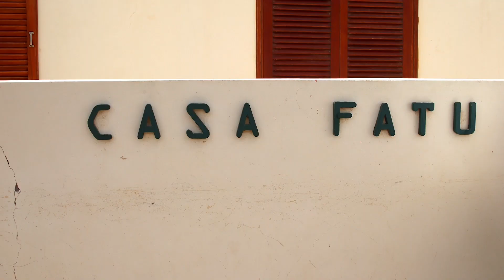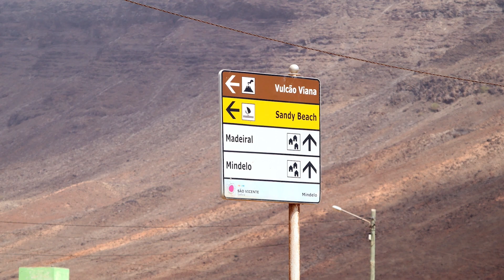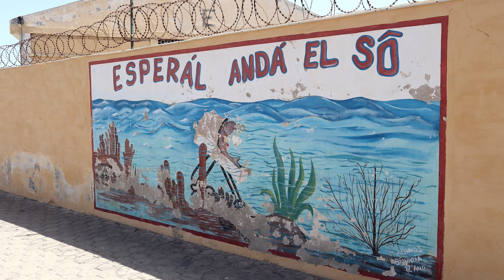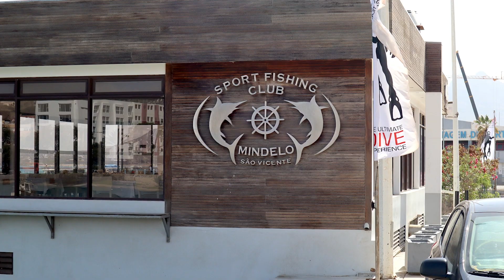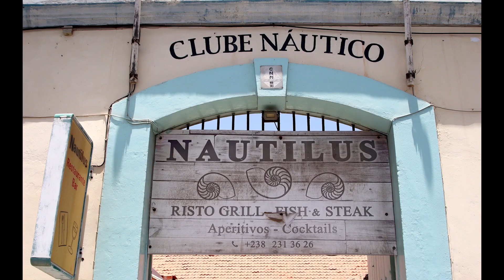Mindelo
05/03/2024 visit to Mindelo, Cape Verde. Today's excursion was Around the Island by 4WD. Our vehicles were actually Toyota trucks and SUVs to take us across the rugged terrain of the island. We went pretty high up in the mountain ranges alond narrow, bumpy paths, and came down steep ravines. It was very rough both ways and put the vehicles through their paces.
Our first stop was at Praia Calheta Grande beach on the southern coast of the idland. From there we took a short stop at Casa Fatu for a restroom break before heading to the east coast. There we found Sandy Beach which was made up of volcanic sand and rocks. The water there had a kind of red/purple hue to it in some places.
After the beach, we went north to Restaurante Hamburg in Calhou for drinks. Local beer, soft drinks and juices were served. We had a great view of Viana volcano, and could see where they were mining part of it for stone to be used in home construction. Our final stop was at Praia Grande beach that are made up of the desert sands that come in from the Sahara.
Back on the ship, it was announced that our departure was being delayed due to refueling issues. That gave us the chance to grab a quick lunch, then head out to Mindelo City Center to explore. We walked around the port area for a couple of hours taking in the sights. There were lots of colorful buildings, statues and flowers.